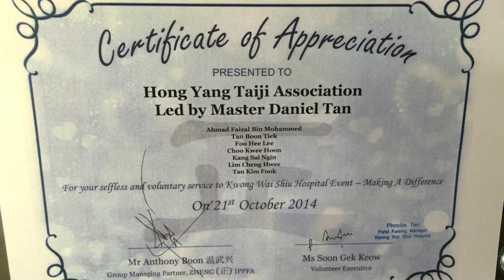Gongfu Fan Performance @ KWS Hospital 21 Oct 2014